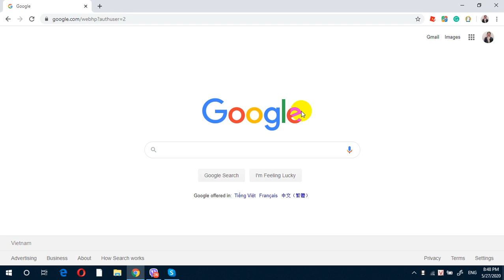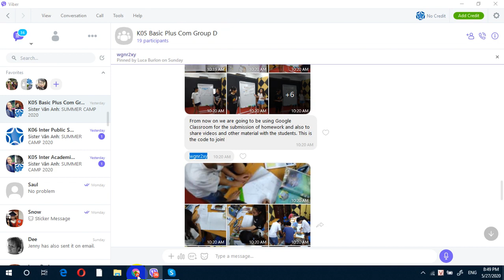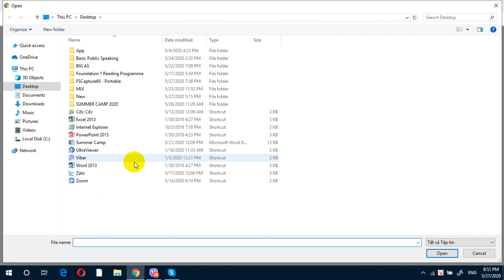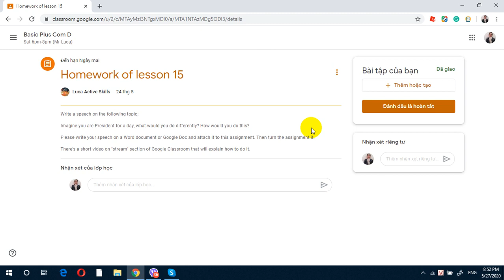Cách tham gia và gửi BTVN lên Google Classroom